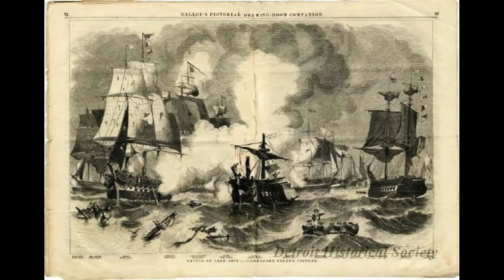The Battle of Lake Erie - War of 1812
The Battle of Lake Erie was a naval engagement fought on September 10, 1813, during the War of 1812. The battle took place on Lake Erie between American forces commanded by Commodore Oliver Hazard Perry and British forces led by Captain Robert Heriot Barclay. The American victory in this battle was significant because it secured control of the lake and allowed American forces to launch a successful invasion of Canada. The battle is also famous for Perry's famous quote, "We have met the enemy and they are ours", which has become a famous moment in American naval history.